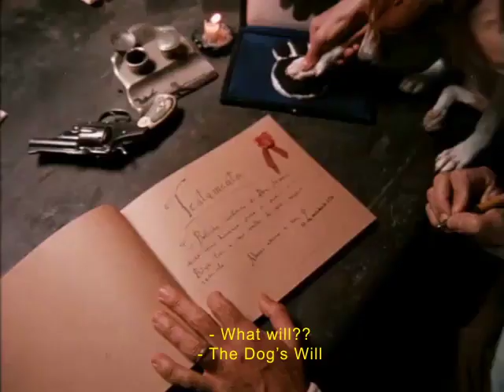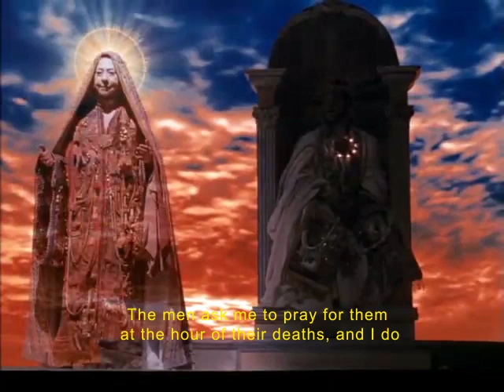O Auto da Compadecida - A Dog's Will TRAILER subtitled in English - link to film in the description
I Subtitled the original trailer for a school project, enjoy.
"O Auto da compadecida" does not belong to me. It is Globo Filmes property I just subbed it.

O "Auto da Compadecida" não me pertence, é propriedade da Globo Filmes e só legendei.

full movie can be watched here [ vimeo. com / 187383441 ] remove the spaces. The quality is low, and I didn't sub it, just found somewhere. Unfortunately I don't know of a dubbed version